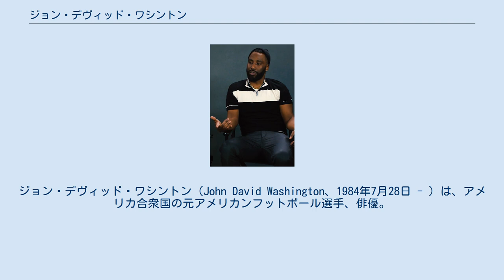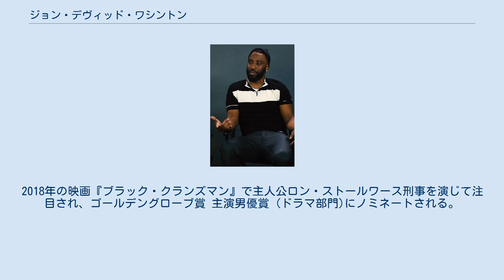ジョン・デヴィッド・ワシントン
在ドイツ・アメリカ人
ジョン・デヴィッド・ワシントン（John David Washington、1984年7月28日 - ）は、アメリカ合衆国の元アメリカンフットボール選手、俳優。
俳優デンゼル・ワシントンの長男。
女優のオリヴィア・ワシントンは妹。
「デヴィッド」はミドルネームではなく、「ジョン・デヴィッド」がファーストネーム。
 ロサンゼルス出身。
モアハウス大学にフットボールの特待生として学費全額免除で通った後、NFLのセントルイス・ラムズ（現・ロサンゼルス・ラムズ）とプラクティススクワッドとして契約。
プロアメリカンフットボール選手として活躍。
その後、ライン・ファイヤー、サクラメント・マウンテンライオンズと渡り歩き、2012年までプレーした。
 9歳の時に、父デンゼル主演のスパイク・リー監督の映画『マルコムX』に端役で出演する。
アメリカンフットボール選手を引退後、本格的に俳優業を始め、2015年からアメリカンフットボールを題材にしたテレビドラマ『ballers/ボーラーズ』に出演する。
2018年の映画『ブラック・クランズマン』で主人公ロン・ストールワース刑事を演じて注目され、ゴールデングローブ賞 主演男優賞 (ドラマ部門)にノミネートされる。
2020年のクリストファー・ノーラン監督作品『TENET テネット』で主演。
 高所恐怖症であると述べている。